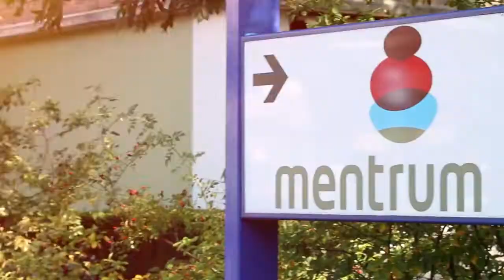Kliniek Jan Thoméepad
Neem een kijkje in Mentrum Kliniek Jan Thoméepad
Mentrum biedt naast opname ook langerdurende intensieve zorg in een beschermde omgeving. In deze herstelondersteunende vervolgkliniek kunnen mensen terecht met een chronische psychiatrische ziekte. Vaak hebben ze meerdere psychiatrische aandoeningen tegelijk. Zij hebben een intensievere manier van behandeling nodig. De behandeling richt zich met name op het leren omgaan met en accepteren van de psychiatrische aandoeningen. Er zijn zowel open als gesloten afdelingen.